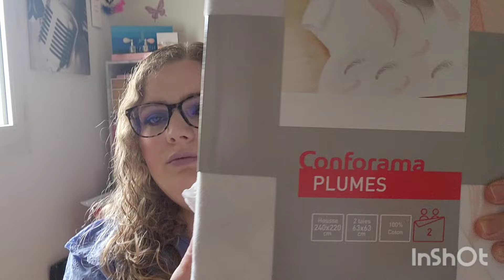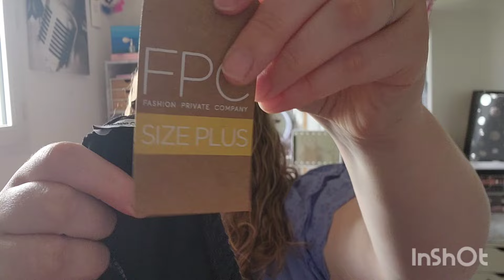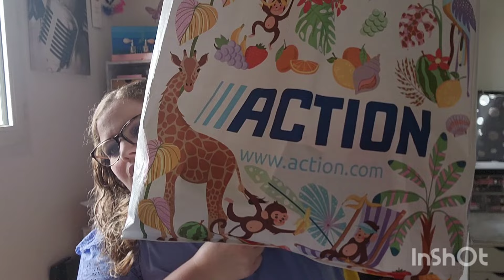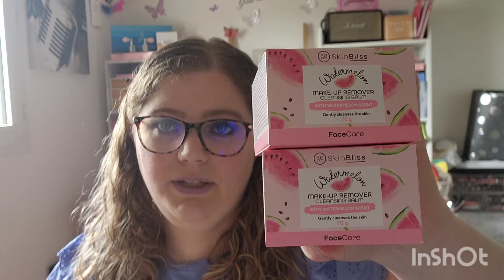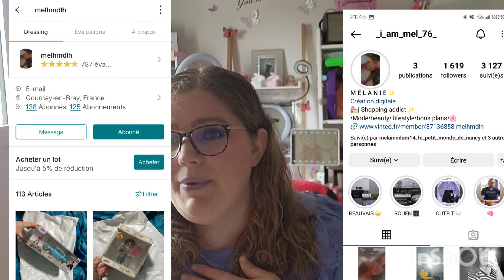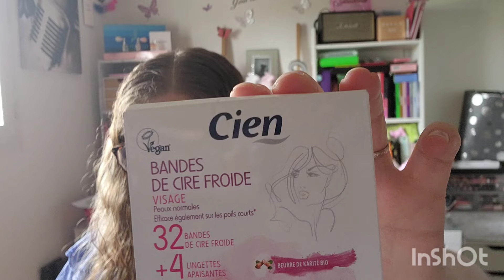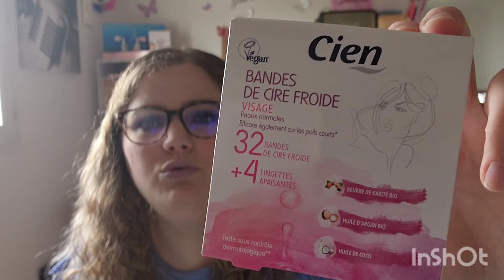HAUL DistriCenter. vinted.Action.Conforama